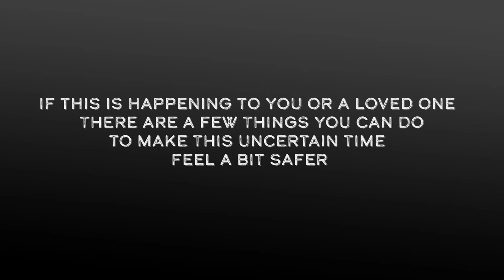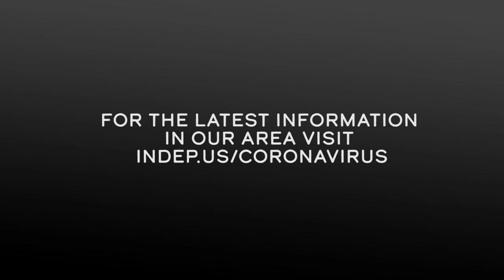Covid-19 Domestic Violence Awareness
As the coronavirus pandemic in the United States grows, so does the opportunity for domestic violence. Victims of all ages and genders are now forced to stay at home or social distance with their abusers. If this is happening to you or a loved one, there are a few things you can do to make this uncertain time feel a bit safer.

Create a safety plan that is personalized and practical, includes ways to remain safe, and walks you through different scenarios.
Practice self-care. Take time out for your mental health and well-being. Make sure your basic needs are met. Think of activities you might enjoy doing.

Reach out for help. Call or text 9-1-1 if you are in a crisis and need immediate help. Reach out to local services like The Hope House. You can call their hotline at 816-461-HOPE and find resources There are also six other area shelters.

For the latest information in our area related to COVID-19, visit indep.us/coronavirus.